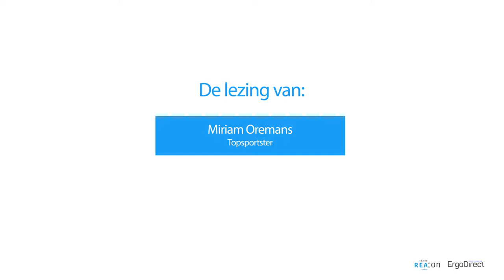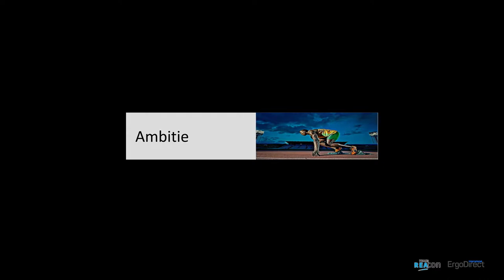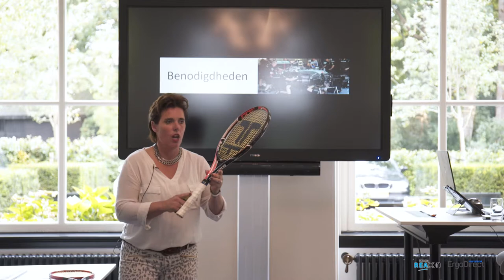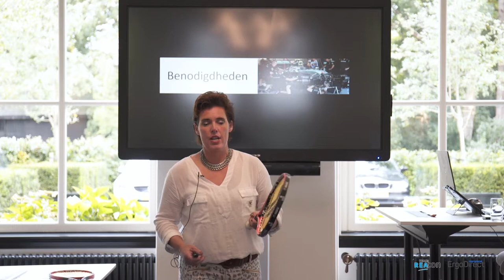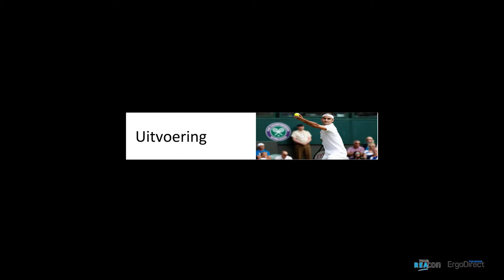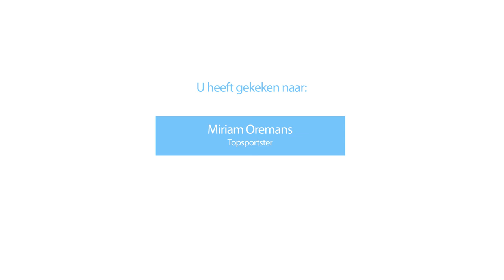Bootcamp Office - Miriam Oremans (Deel 1/2)